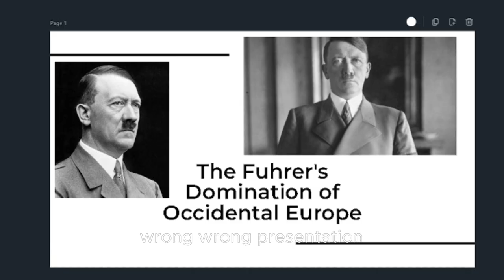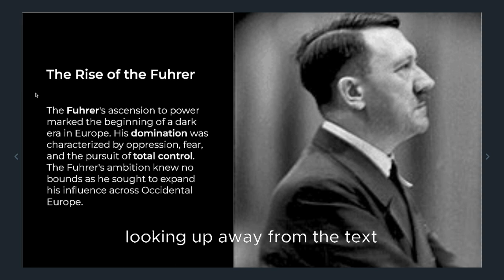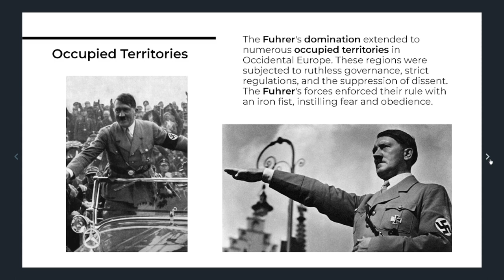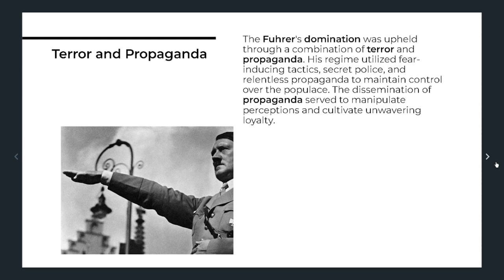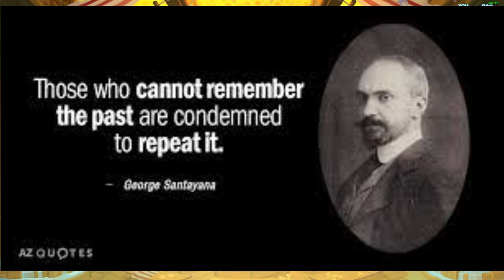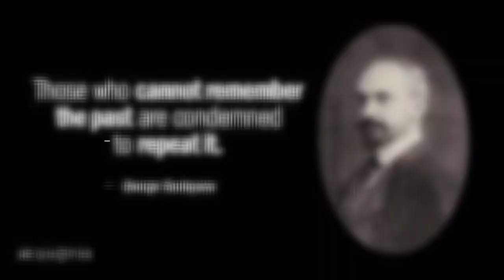The Fürher and How he Dominated Occidental Europe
George Santayana: "Those who cannot remember the past are condemned to repeat it."